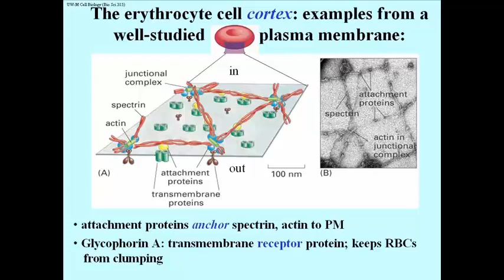290 The Function of Red Cell (Erythrocyte) Membrane Proteins